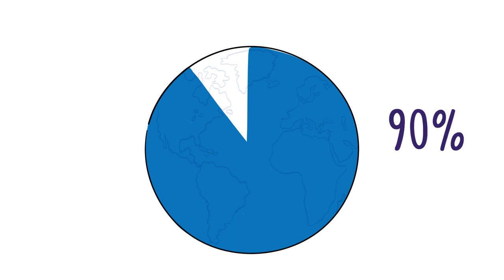Global Eye Health - One Billion Untreated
1.1 billion people were living with untreated vision impairment in 2020, and this is expected to grow to 1.8 billion by 2050. Yet over 90% of vision loss could be prevented or treated with existing, highly cost-effective interventions.

This video was created as part of the Lancet Global Health Commission on Global Eye Health.